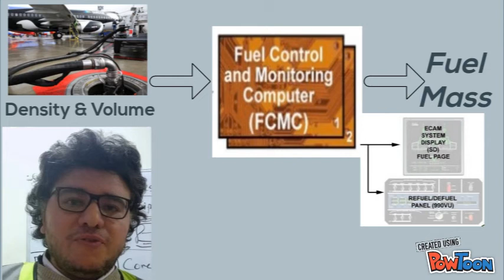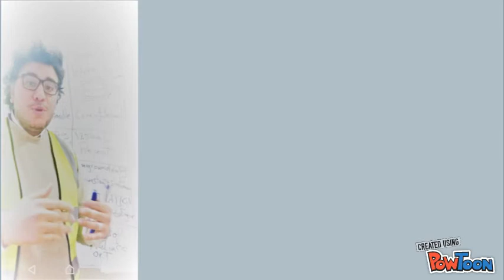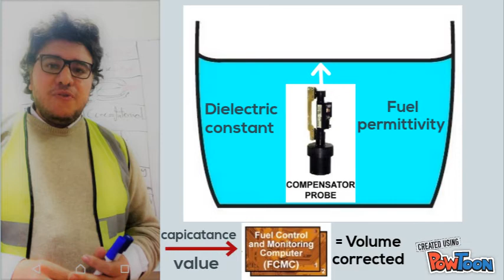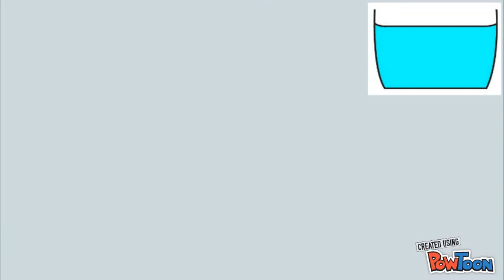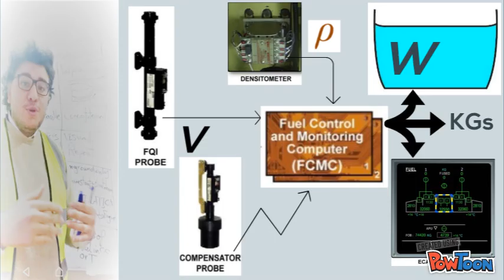fuel quantity indication , how ?